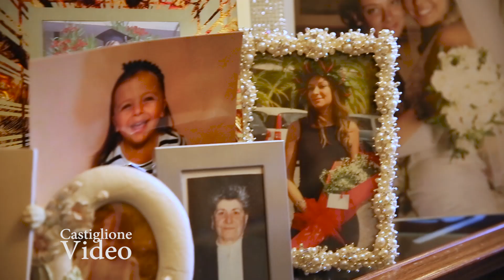Elis e Arianna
Trailer Matrimonio Elis e Arianna - location Villa Appia Eventi

Una bellissima giornata per Elis e Arianna che si sono sposati nella chiesa di San Sebastiano fuori le mura e hanno festeggiato nella Villa Appia Eventi. Ci siamo divertiti moltissimo a seguire le loro
emozioni e siamo orgogliosi del risultato.